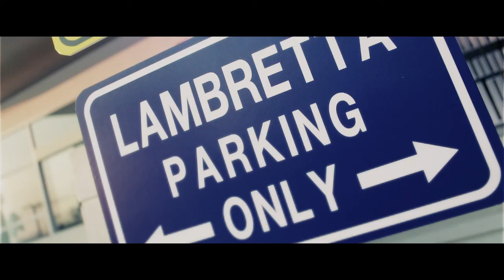Trailer mods wedding Nan + Aek